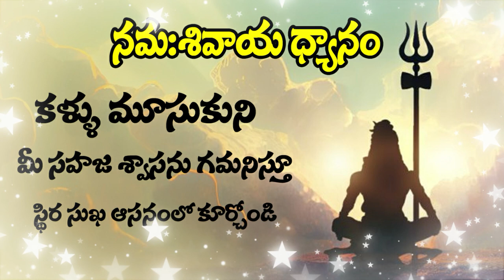Day 6 - కార్తీక మాస ధ్యానం by Vamsi Kiran | SADHGURU's MOVEMENT